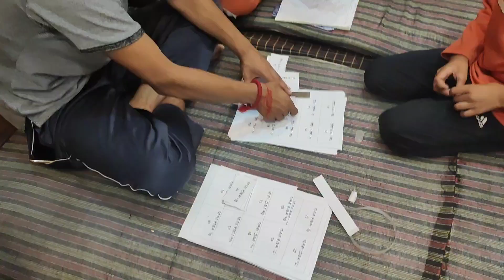देव पुष्प ब्रहम कमल से किया मां चंडीका का श्रृंगार 🙏 || vlog149 ||Kavita Bisht Vlogs